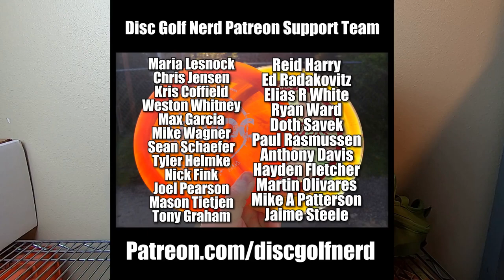Upper Park Shift Bag Review - Disc Golf Nerd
In this video I review the Upper Park Shift Disc Golf backpack bag 2021 version.  A really interesting and unique compact disc golf bag that still carries plenty of discs and other gear you need on the disc golf course.